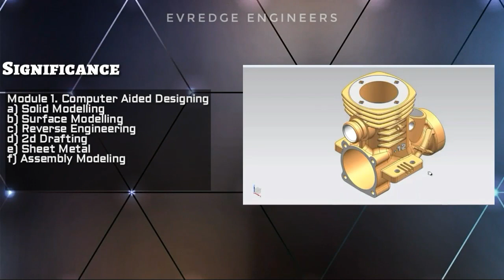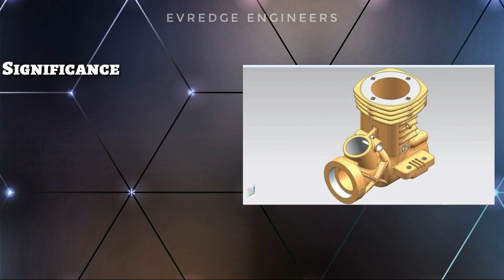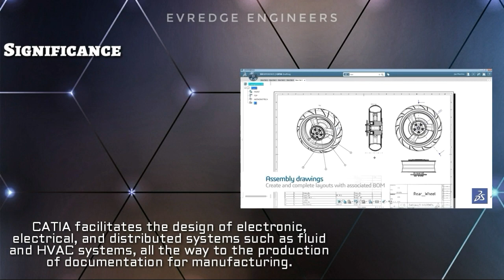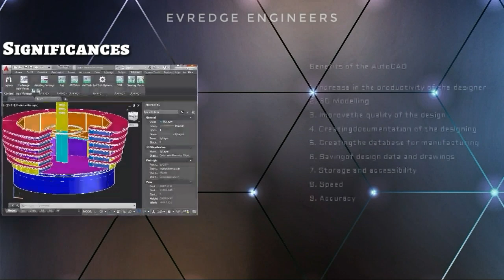Top 5 Mechanical Modelling softwares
1. Autocad (by Autodesk)
2. Solidworks (by Dassault Systems)
3. Creo (by PTC)
4. Catia (by Dassault Systems)
5. Nx (by Siemens)